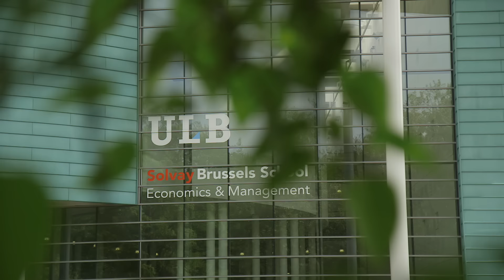Executive Programme en Management et Philosophies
Prenez 10 jours pour repousser les limites de la réflexion sur le management.